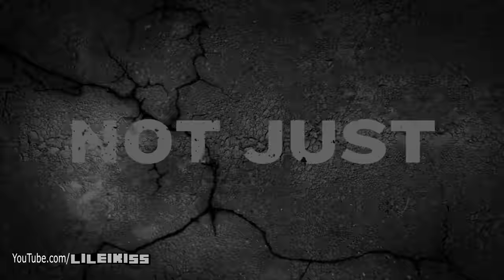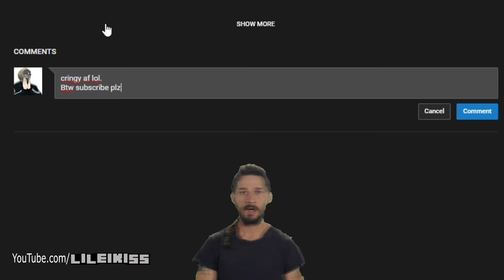I Just Added Some Memes in PUBG Trailer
The best and funny  PUBG (Playerunknown's Battlegrounds) meme Trailer parody. I Just Added Some Memes in  PUBG (Playerunknown's Battlegrounds) official Trailer ,
pubg funny moments.I hope you enjoy this PUBG (Playerunknown's Battlegrounds) meme trailer.

Trailers used:
Exclusive! PlayerUnknown's Battlegrounds official trailer
Player UnknownsBattlegrounds (PUBG) gamescom 2017 Trailer [HD]
PlayerUnknown's Battlegrounds - NEW MAP Sanhok Gameplay Trailer (PUBG 2018)
PlayerUnknown's Battlegrounds Gameplay Release Trailer  The Game Awards 2017
PlayerUnknown's Battlegrounds Trailer  SURVIVOR HD
PUBG - E3 2018 - Official Trailer
PUBG MOBILE Global Launch Trailer